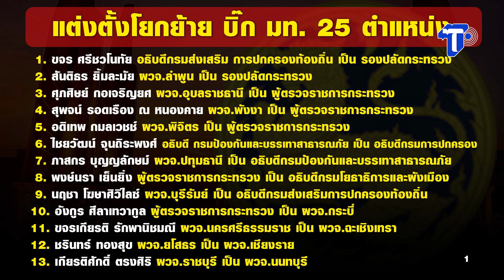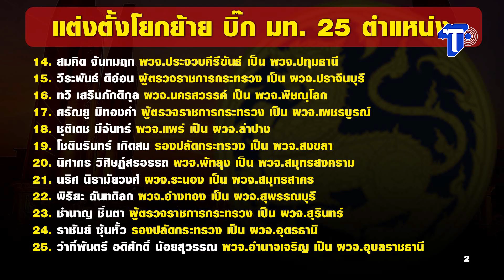โยกย้ายบิ๊กมท.ล็อตใหญ่ เด็กเนวิน-บ้านใหญ่บุรีรัมย์ ผงาดยกแผง